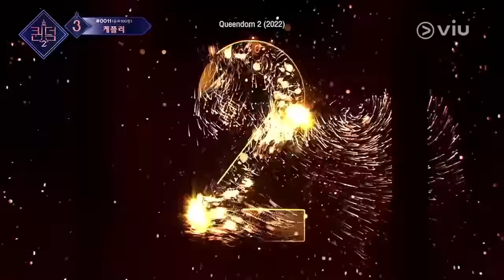Queendom 2 EP10 [Highlight] Waka Boom - Hyolyn | ดูได้ที่ VIU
ศึกแห่งการคัมแบ็กที่ยิ่งใหญ่ที่สุดกลับมาแล้ว "Queendom 2" เปิดตัวด้วยไลน์อัปสุดเจ๋งอย่าง Brave Girls, LOONA, VIVIZ, WJSN, Kep1er และฮโยลิน ส่วนผู้ที่มารับหน้าที่พิธีกรคือ แกรนด์มาสเตอร์แทยอนและ ควีนเมเนเจอร์อียงจิน การแข่งขันอันดุเดือดเพื่อเป็นควีนจะมาสร้างความตื่นเต้นเร้าใจให้เราอีกครั้ง